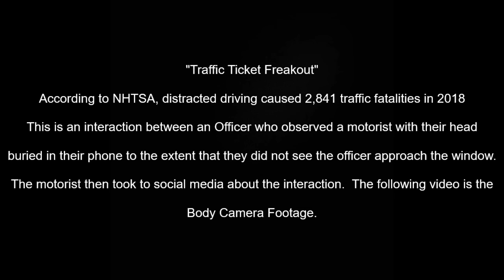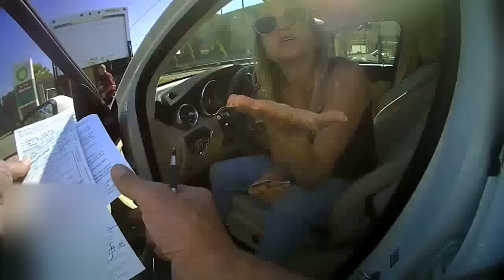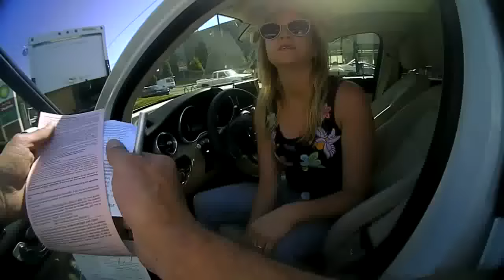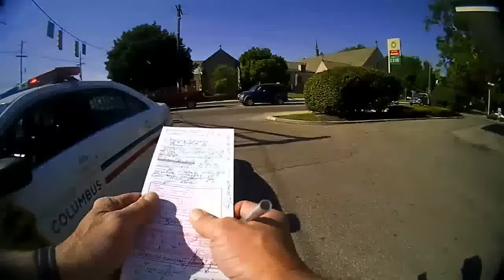Traffic Ticket Freakout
A Columbus Police Officer observed a motorist using her phone while driving and confronted them. The driver was less than cordial with the officer.